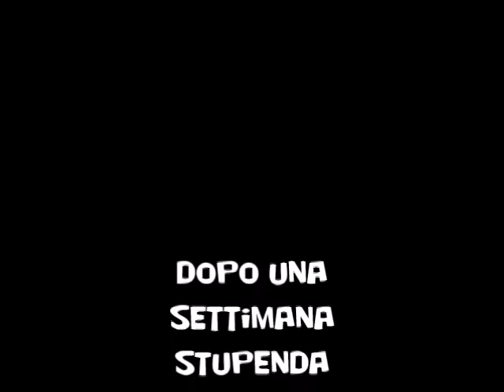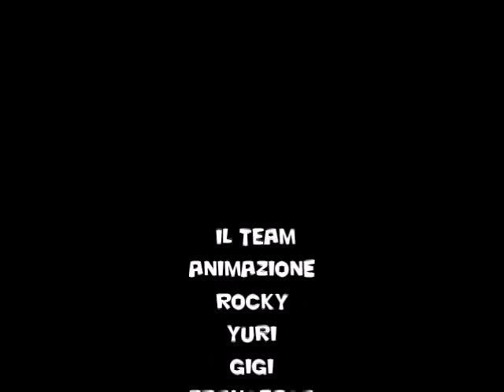la mitica prima settimana di agosto!!!!!